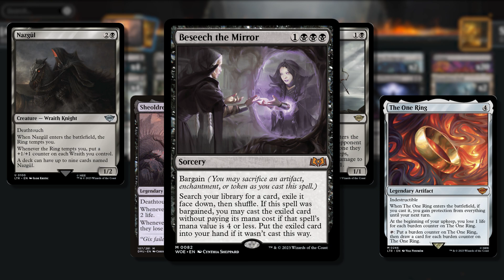This Deck MUST Be BANNED! | ⚫ Midweek Magic: Alchemy (MTG Arena)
It's time for Midweek Magic, the weekly event on MTG Arena where players battle it out for rare card and cosmetic rewards! Wilds of Eldraine has brought the Alchemy renewal for this week's event, so let's explore the brand new format with a deck that's going to be banned!

Mono black is poised to be the best deck in the format until something shakes up the meta! Sheoldred, the Apocalypse and Liliana of the Veil are still legal, and the Lord of the Rings set adds in Orcish Bowmasters, Nazgul and The One Ring for even more power! Coupled with Virtue of Persistence and Beseech the Mirror from the new set, and we have a recipe for eternal legal shenanigans!

In our attempt to win free goodies, we ended up going 3-0, mostly stumbling into random victories through good draws or salty ropers. Until WotC interjects, I firmly believe this deck will overrun Alchemy for the foreseeable future!

Want to chat with other MTG enjoyers, suggest video ideas and chat with me? and we'll be happy to have you!

►MY EQUIPMENT! 🎥
Camera: iPhone 11
Capture Card: Elgato Game Capture HD60s
Green Screen: Neewer Chromakey Double-Sided Green and Blue Screen Backdrop
Lighting: Neewer 2 Pack Portable Lighting Kit
Microphone: YOTTO USB Cardioid Condenser Mic
Microphone Stand: AmazonBasics Tripod Boom Mic Stand
Webcam: Logitech c922 Pro HD Stream

►MUSIC USED! 🎵

►TIMESTAMPS! 🕒
0:00 - Intro & Deck Tech
0:33 - Game 1 vs ⚫🔴 Rakdos LOTR Pile
3:38 - Game 2 vs ⚪🔵⚫ Esper Aristocrats
10:41 - Game 3 vs 🟢 Mono Green Stompy
16:17 - Summary & Outro